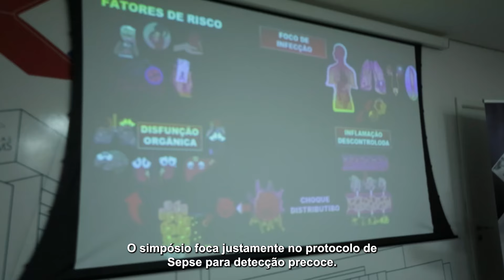1º Simpósio sobre Sepse é realizado pelo Hospital Cassems de Campo Grande